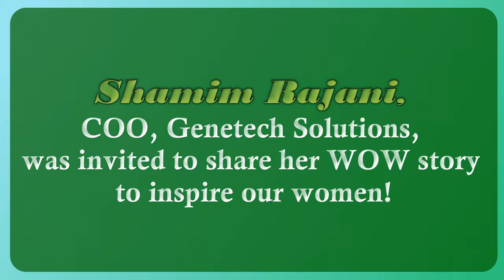I learned more from my failures | Success Story | Code Girls | Shamim Rajani | WOWPK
"I learned more from my failures than my success" - Shamim Rajani

Shamim was invited to share her success story with the participants of the WOW Virtual Meetup that was held on Saturday, November 14, 2020.

Shamim Rajani is a Techpreneur and has been serving the Pakistan IT industry for the last 14 years. She is COO at Genetech Solutions, a software company dedicated to providing End to End IT solutions and services to its Global audience. Genetech serves in various technology areas including ArtificialIntelligence (AI), IOT, Smart Contracts Development (BlockChain), Native and Hybrid Mobile Applications Development (including REACT Native) and Custom Web Applications Development.

Shamim is also the founder of ConsulNet Corporation, a tech training institution that imparts education on social grounds and acts as an incubator for Software companies. The CODEGIRLS bootcamp is one of ConsulNet's few initiatives to improve inclusion in the TECH Sector.